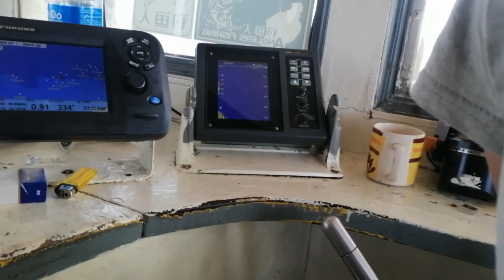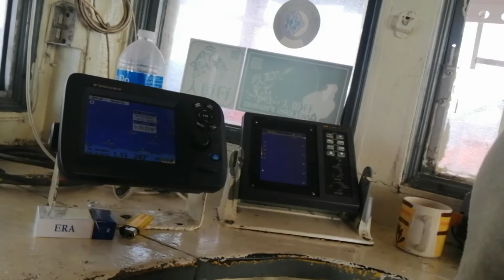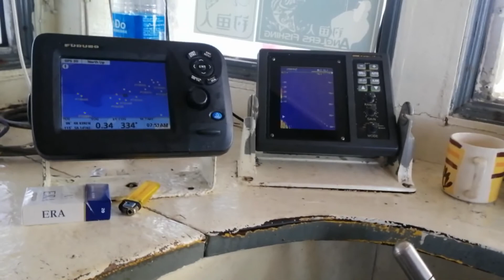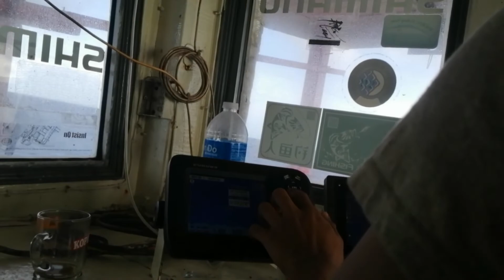BERCUTI DI TENGAH LAUTAN CHINA SELATAN